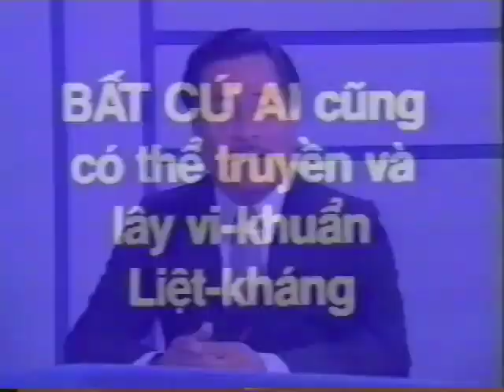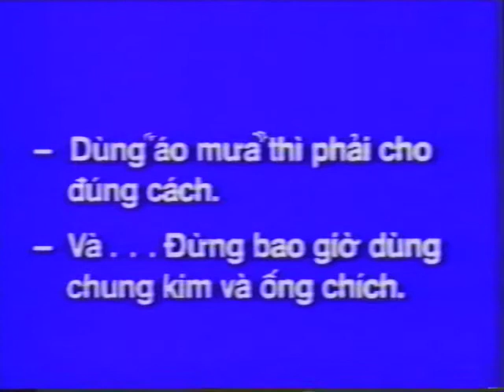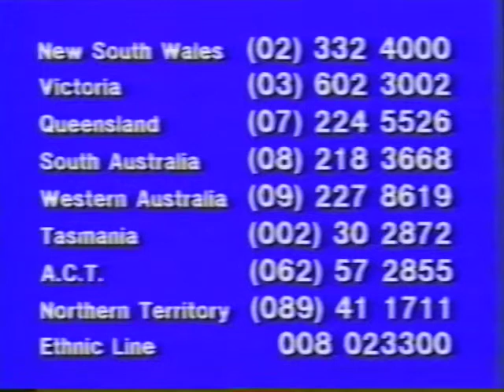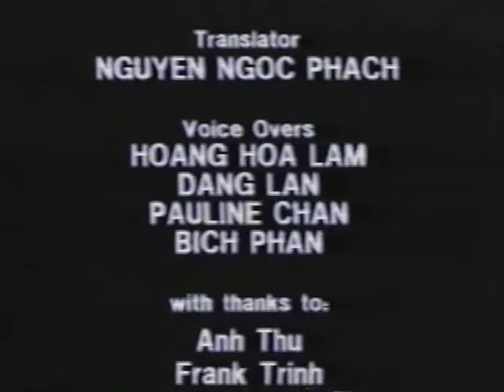AIDS Information Video - Vietnamese (Part 2 of 2)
An AIDS Information Video produced by the Australian NSW Department of Health in 1987.

This video is entirely in Vietnamese.